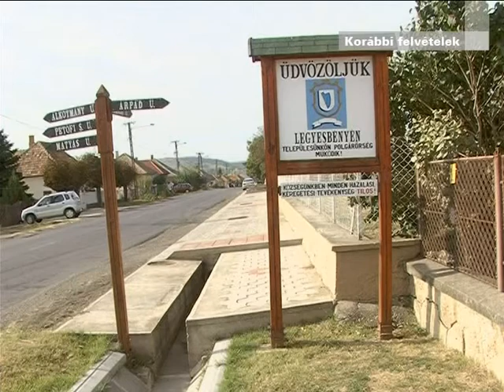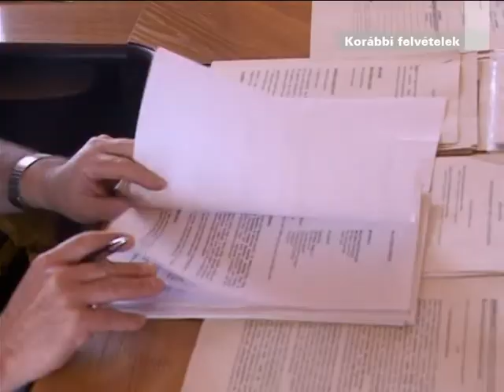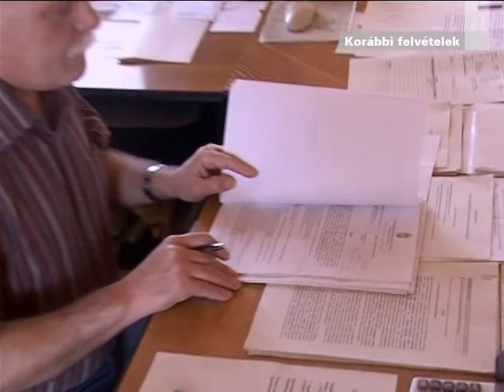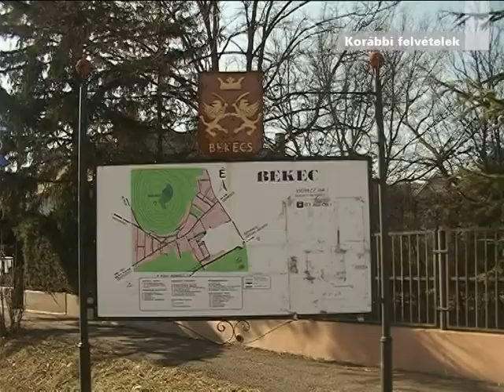KÖZÖS ÖNKORMÁNYZATI HIVATALOK